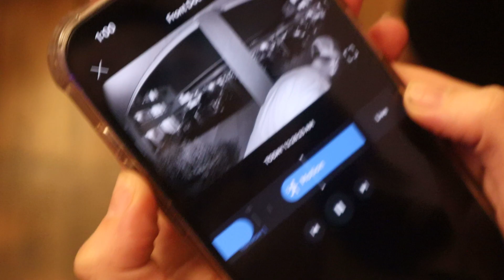HE ATE A SCORPION!